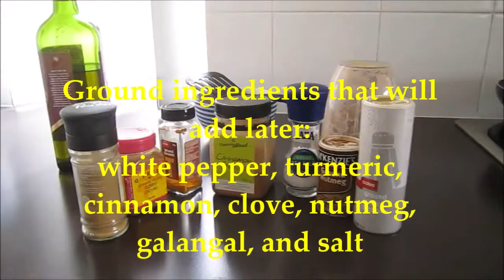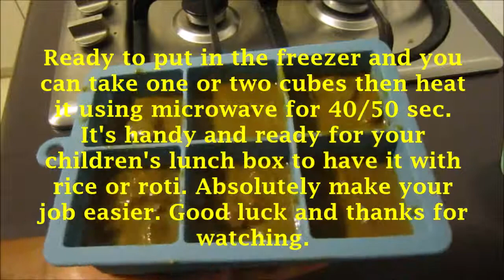Handy and easy for your kids lunch box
About exploring places, giving information, cooking Indonesian food recipe or how to cook Indonesian food in my recipe, children activities, and traveling.
Ready to put in the freezer and you can take one or two cubes then defrost it using a microwave for 40/50 sec or just defrost it in the pan. It's handy and ready for your children's lunch box to have it with rice or roti. Absolutely make your job easier. You can check the complete recipe in my previous video.

?sub_confirmation=1